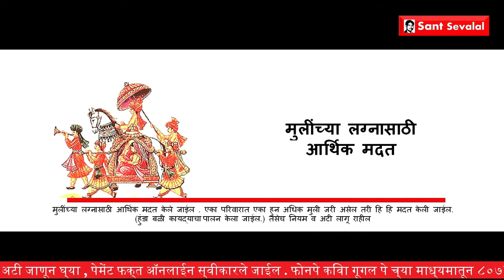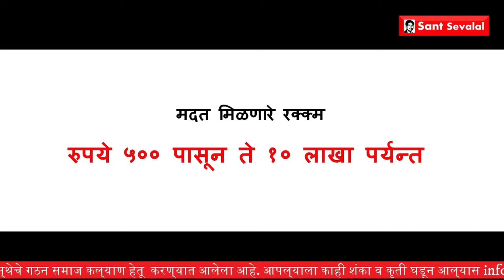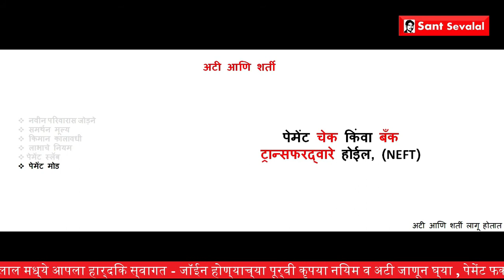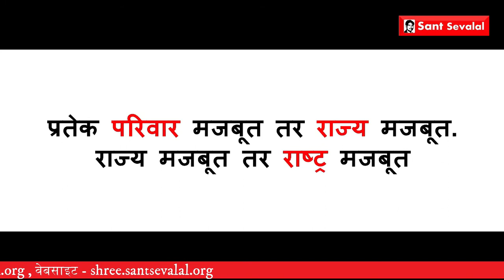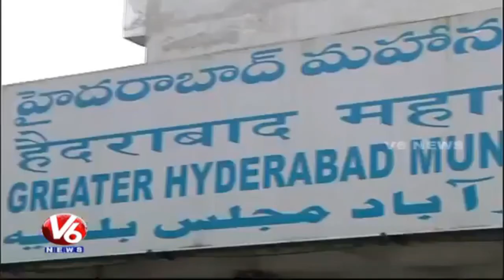Sant Sevalal Charitable society - India.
How your inner power by helping others.